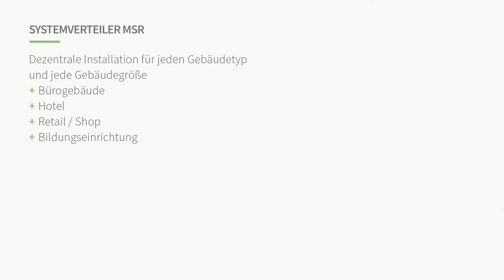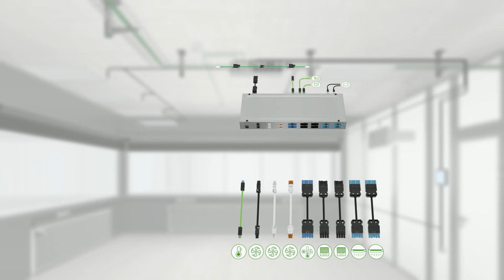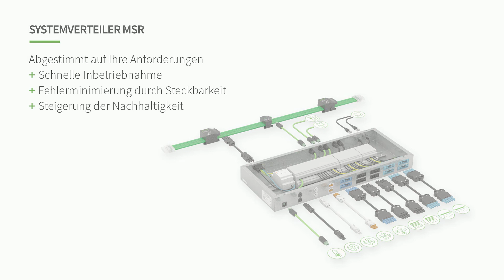Systemverteiler MSR gesis® - Wieland Electric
Im Rahmen der Energiewende und den damit einhergehenden Energieeinsparzielen sollen Gebäude  immer energieeffizienter und nachhaltiger werden. Deshalb fordern Gesetzgeber und Träger von Planern und Betreibern bei Neubauten und Retrofitmaßnahmen zurecht, den Energiebedarf von Gebäuden deutlich zu reduzieren. Nachhaltigkeit und die Reduktion von CO2 stehen dabei an erster Stelle. Der Wandel zum smarten Gebäude erfordert flexible, kommunikationsfähige Systeme und Produkte. Hier kommt die dezentrale Elektroinstallation mit im Feld verteilter Intelligenz ins Spiel. Unsere Systemverteiler nehmen Komponenten der Gebäudeautomation auf und bietet steckbare Schnittstellen zur Feldebene für die schnelle und fehlerfreie Installation. Wir arbeiten eng mit den Auftragsnehmern der GA eines Bauvorhabens zusammen.

🗣 Lassen Sie sich von unseren Experten kostenlos beraten.

📧 Melden Sie sich für unseren Newsletter an um immer auf dem neusten Stand zu bleiben: